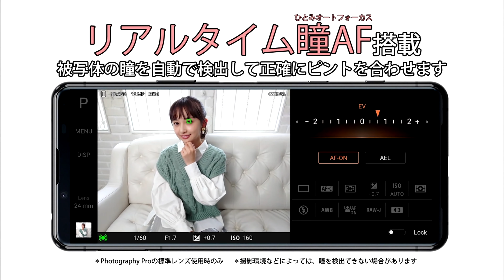【CM】ソニー エクスペリア 5 Ⅱ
SONY　Xperia 5Ⅱ
cast : 小宮有紗